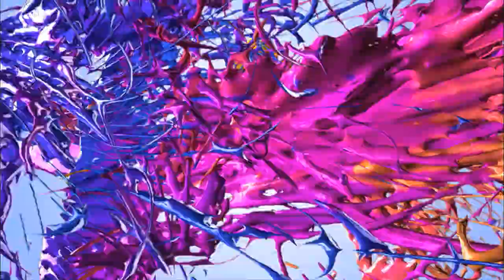ケツメイシ「LOVE LOVE Summer」発売告知＆avex移籍CM ～ Short Ver.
avex移籍第1弾SG「LOVE LOVE Summer」発売告知＆avex移籍CM

▶KTM リクエストライブ 【ケツメ兄さん達と一緒に歌おう2023】